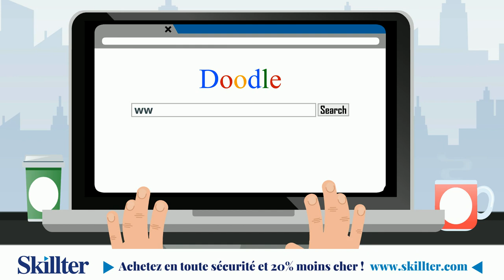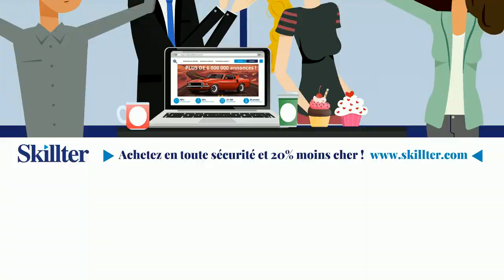Achetez votre américaine directement aux états unis - SKILLTER